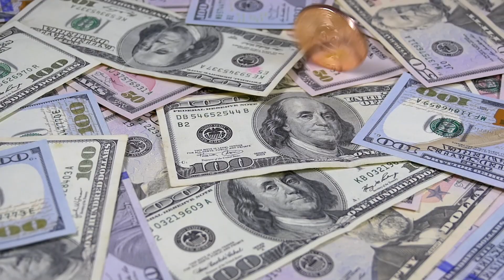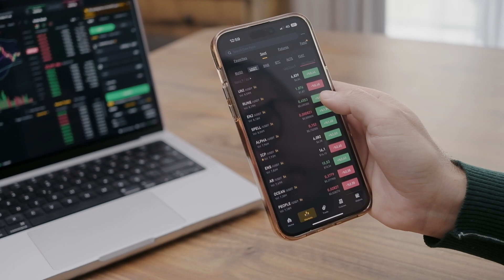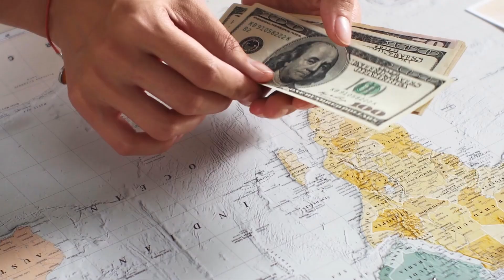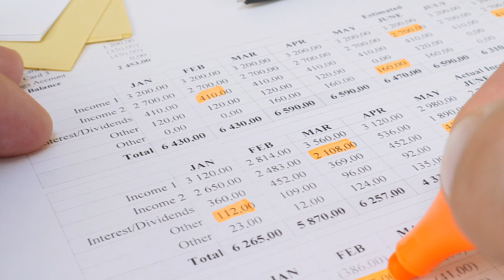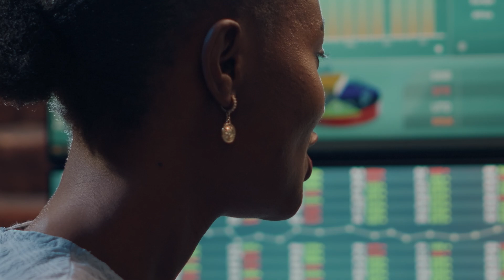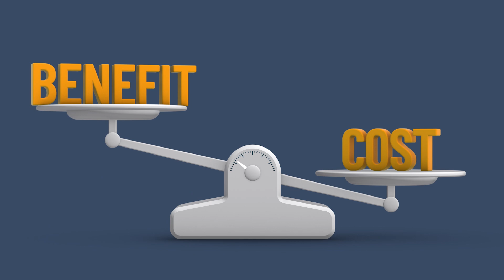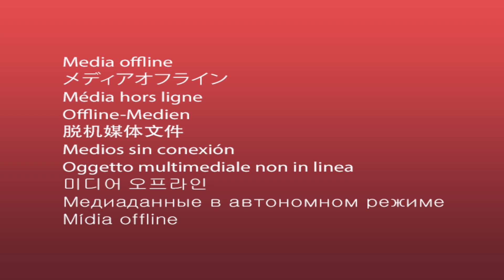7 Trucos Para Ahorrar MUCHO Dinero RÁPIDO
Si quieres saber cómo ahorra dinero rápido y cómo poder ahorrar mucho dinero este video es para ti.

COMO HAGO MIS VIDEOS:
Mi equipo de video